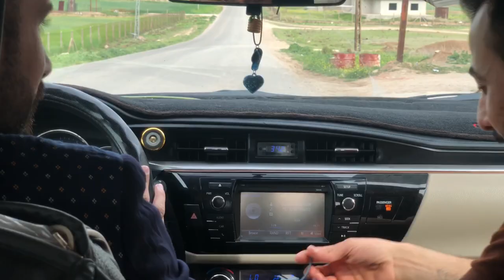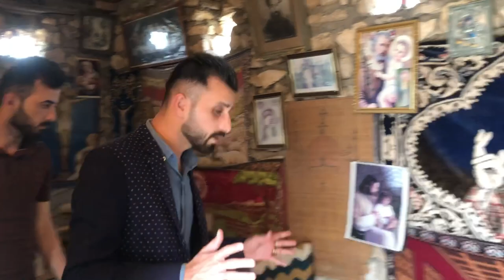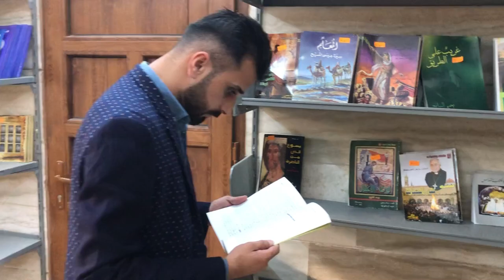شينوارێ كەفن القوش(Today in Alqosh ancient ruins or a church) VLOG-2